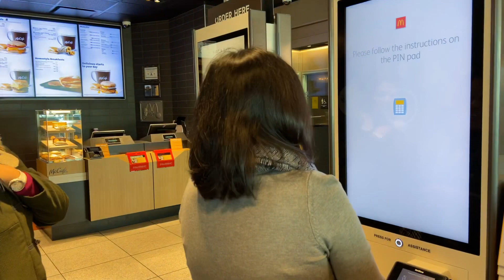Batang Vegas trip to Grand Canyon with Batang UPLB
Friends and Places